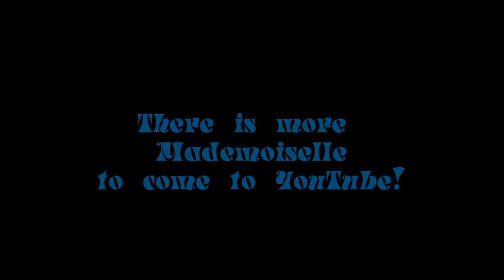The Adventures of Mademoiselle - Episode 2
Mademoiselle is determined to make new friends. Even though her first attempt didn't go so well, our French friend still tries her best. No dogs were harmed in the making of this video